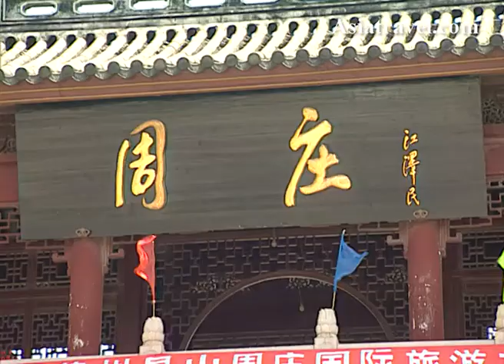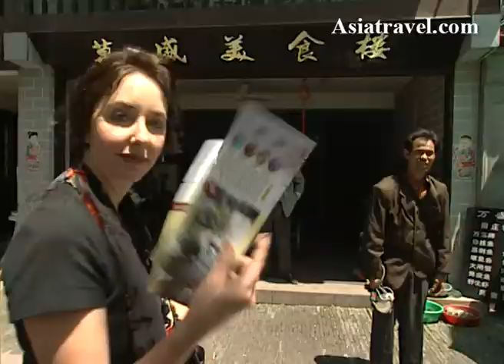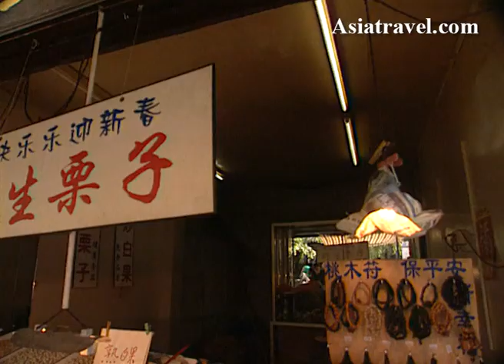Jiang Su, China by Asiatravel.com